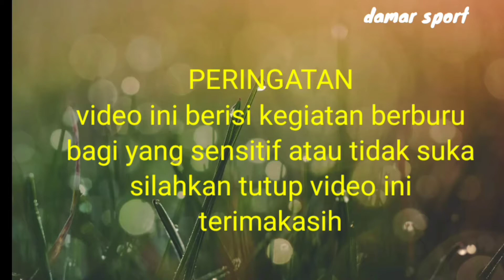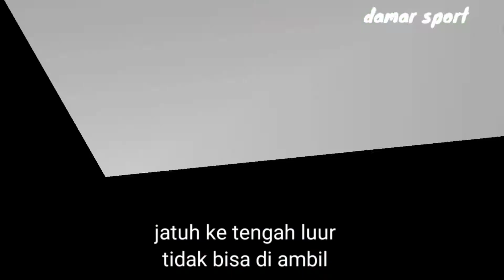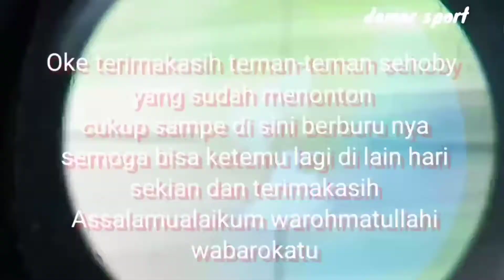Mbolang lagi bocap vs pcp jawa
Kali ini bisa mbolang lagi luur sekalian tes keampuhan bocap 500cc milik om wawan